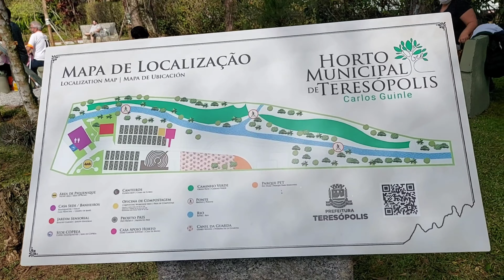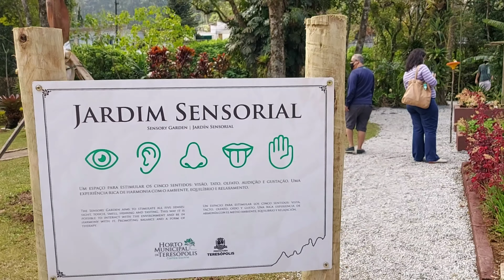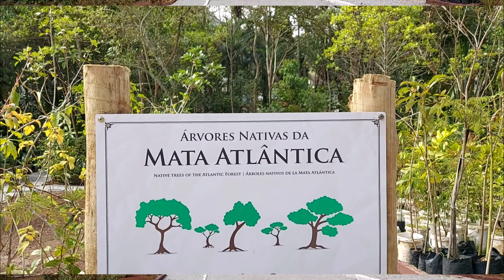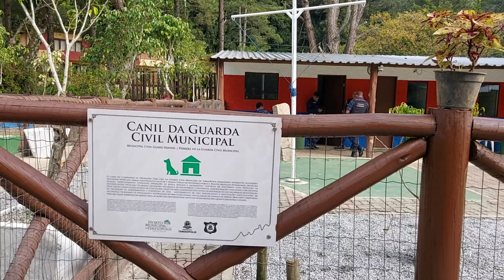HORTO MUNICIPAL DE TERESÓPOLIS RJ - REINAUGURADO NO DIA 3 DE JULHO DE 2021.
Horto Municipal de Teresópolis é reinaugurado e aberto à visitação

Totalmente revitalizado e reinaugurado, neste sábado, 3 de julho, o Horto Municipal de Teresópolis Carlos Guinle. A equipe responsável, coordenada pela paisagista da Prefeitura, Denise Marques, trabalhou durante dois meses na revitalização do espaço, que ganhou vários atrativos, como área para piquenique, parque para cães, horta, jardins, área de compostagem e estufas para o cultivo de espécies de plantas nativas para o replantio nas praças e espaço públicos da cidade. A reinauguração integra a programação em homenagem aos 130 de Teresópolis, celebrados no dia 6 de julho.

🌿As novidades do Horto Municipal podem ser conferidas pelos visitantes de segunda a sexta, de 8h às 16h, e aos sábados, domingos e feriados, de 8h às 14h, com entrada franca. O espaço fica na Av. Tobias Barreto, 21 - 40 Casas.